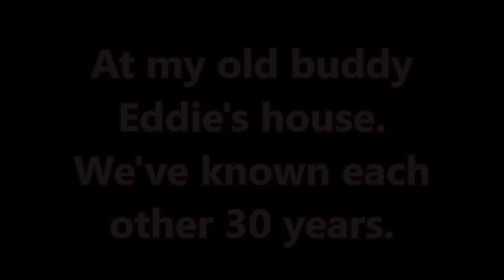Riding Into The Bikes Blues & BBQs Motorcycle Rally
Although I didn’t notice at the time, it was while putting this video together that I realized Jean was trying her best to ignore the sickness in order to better enjoy this, as she stated, “Best time of my life” to its fullest. I too am grateful for that time.
It was to be her last ride.

My book “Josie’s Journey” is a not a motorcycle book, but rather a spiritual tale told in the story of one man’s journey to freedom. However, Josie’s is not a flowery yarn, nor does it venture anywhere near the sterile cleanness or deep phycological thought of many spiritual books:

Zelle. A Canadian couple (who recently canned their PP) turned me on to this one. Supposed to be super easy and uses no middleman. It’s in the app store.